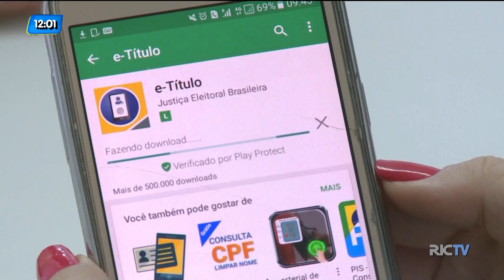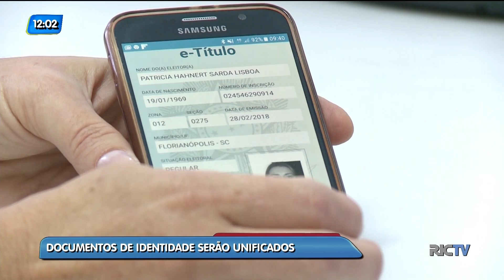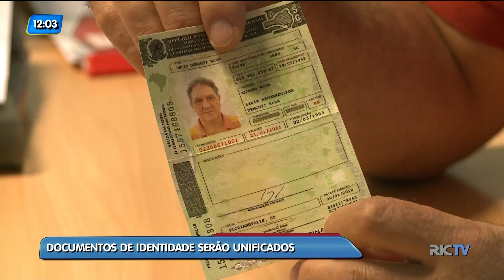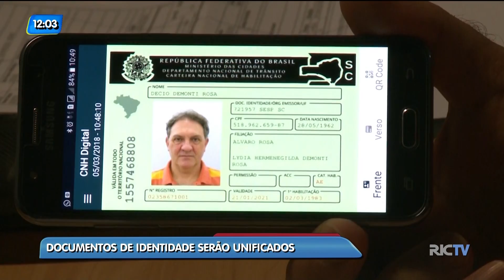Documentos pessoais serão unificado em versão eletrônica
A unificação de todos os documentos em um, digital, já está sendo desenvolvida e vai ser implementada em breve no Brasil.